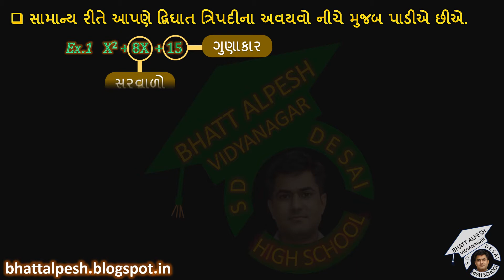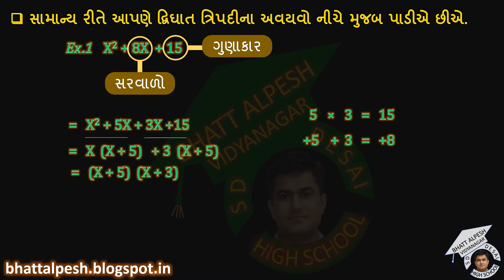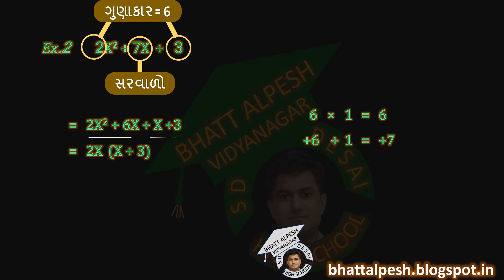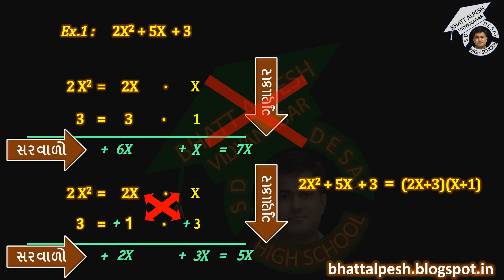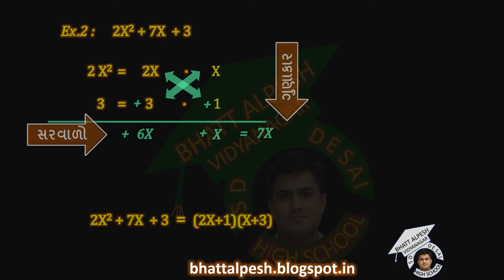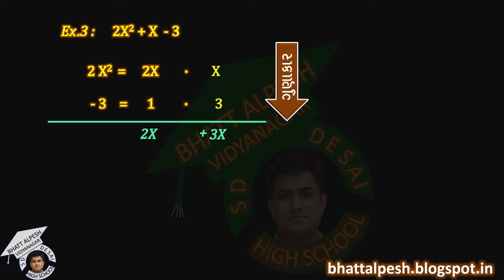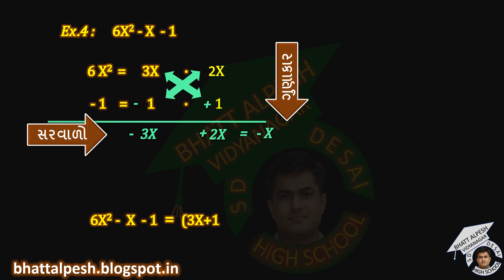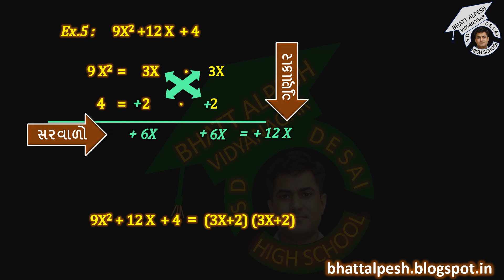દ્વિઘાત ત્રિપદીના અવયવ પાડો એક સ્ટેપમાં | 10 MATHS | STD 9 MATHS | STD 8 MATHS | STD 7 MATHS |FACTOR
ધોરણ 8 ગણિત દ્વિઘાત ત્રિપદીના અવયવ પાડો એક સ્ટેપમાં